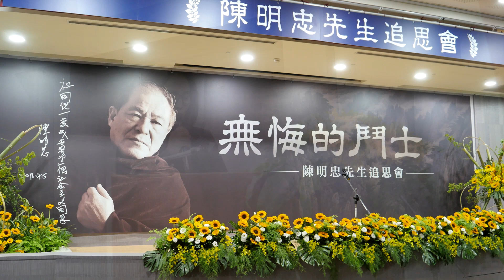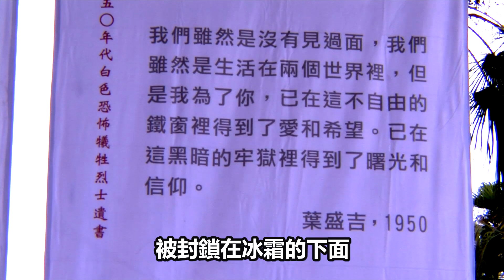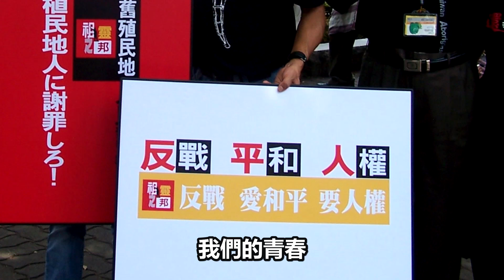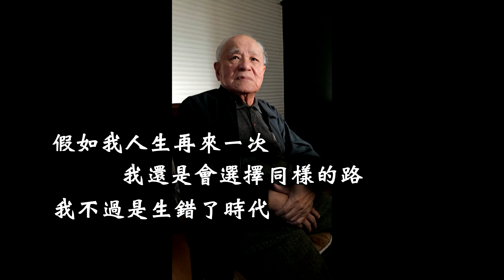《我的導師 陳明忠先生》～高金素梅 2020.02.28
《我的導師 陳明忠先生》

2019年11月21日清晨，我的思想導師陳明忠先生在上海去世。收到訊息，我暫停了選舉行程，來平復揮不去的哀傷。我想起了陳明忠先生和馮守娥老師非常喜歡的一首歌曲：「我們為什麼不歌唱」。這是一首鼓勵政治犯即使在嚴酷的黑牢也要歌頌理想的希望之歌！這首歌最後的歌詞說：「而人們說，你們不應該哭泣，我們為什麼不歌唱！」。

我將我的哀傷，錄成了歌，來紀念我對陳先生的思念與敬意。這首歌後來在陳先生上海的追思會上撥放。今天在台北，我再次播放這首歌。

2002年，我剛上任立法委員，讀到了原住民族部落工作隊發行的《原住民族月刊》，非常感動，它打開了我思想和運動的眼界。我還記得當年我想認識他們的急切心情。不久之後，我們不但有了交流，還肩並肩地在原住民族解放運動的道路上，共同奮鬥了18年。透過部落工作隊張俊傑的介紹，我才能認識這位傑哥口中的「我的老大～陳明忠」，傑哥竟然有老大，這令人不可思議。

第一次與陳先生見面時，我並不知道眼前這位豪爽率直的先生，竟然是當年二二八台灣民主聯軍的突擊隊長，而且是台灣最後一個被判死刑的政治犯。

2002年夏天，我和高砂義勇隊犧牲者的遺族，前往東京靖國神社，我們要求神社必須將這批日據時期被殖民者強徵陣亡的台灣原住民族犧牲者，從合併祭祀的名單中除名，但是神社拒絕了遺族的要求，說我們這些犧牲的祖靈已經被日本神道的火球熔為一體了！我永遠記得當時我們大家的憤怒，於是我們用泰雅古調向祖靈發誓：我們一定要迎祖靈！回部落！

那一年，陳先生和馮老師全程陪伴著我們。從此之後，「合祀除名！還我祖靈！」成為了日本、韓國、琉球、台灣四地聯合的「反靖國」國際運動！
這個跨國運動能得以實現，陳先生和馮老師功不可沒！

那次日本之行，我們有幸住進了日本進步團體「雜草社」的大阪會所。當晚，我們在二樓塌塌米的通鋪住宿。在二樓唯一的書架上，我看到了一本有關「霧社事件」的書，當我想要把它拿下來翻閱的時候，這本舊書竟然劃破了我的手指，滴出血來，一股揪心的痛，久久不止。也許是心有靈犀，我恍然大悟：難道祖靈要我歃血起誓：一定要向日本殖民者，要回這筆殖民的血債？
在這個當年曾經積極營救過陳先生免於死刑的「雜草社」會所裡，得到這樣奇異的啟示，讓我相信反抗殖民主義，實現歷史正義，是與祖靈同行的運動事業！

2002年東京活動之後，我們年年都參加反對靖國神社的跨國行動。和這些國際友好團體淵源最深的陳先生和馮老師，自然成為協調各方和組織的核心，他們兩人做了大量的工作。透過討論和參與，使我能夠進一步了解全亞洲反對日本帝國主義的歷史和運動。

2004年，日本首相小泉純一郎不顧國際的反對，參拜靖國神社。日本、韓國、琉球、台灣四地聯合的「反靖國」國際運動團體，聯名控告小泉參拜靖國神社，違反日本和平憲法。2005年六月，我和台灣原住民族代表團前往聯合國控訴小泉參拜靖國神社，違反和平原則和人道主義。2005年九月，針對我們所提出的小泉違憲案，日本大阪高等法院做出二審判決：判決小泉參拜靖國神社違反憲法。這是國際反靖國運動的成果！更是反帝、反殖民鬥爭的勝利！

在為這場訴訟奔走國際的幾年間，快八十歲的陳先生，儘管行動不便，還是陪我轉戰亞州各地二十幾趟！陳先生的毅力與鬥志，是我的榜樣。

儘管我們告贏了小泉，但是我們在靖國神社的祖靈卻還沒有回家。於是我們決定要進擊靖國神社，召喚祖靈回部落。2005年6月，我們第一次前進靖國神社，當我們距離神社800公尺的時候，日本警察將我們攔下，把我們困在車上，不准我們下車。三個月後，我們再度集結，拂曉從千鳥淵公園跑步衝過警方人牆，突襲靖國神社，就在我們將要衝過馬路到達神社的時候，日本警察再度將我們包圍，行動未能成功。2009年，我們受邀參加「花崗暴動」犧牲者遺族的慰靈祭活動。活動所在的東京芝公園現場，擺滿了數千雙的布鞋，象徵當年花崗礦山起義反抗日帝強迫勞動的中國大陸犧牲者，場面肅穆而感人。此外，我們還參加了「反靖國」的國際燭光集會。這些活動都讓我們想起靖國神社的祖靈。就在即將返台的前一夜，我們召集了團員，下達進擊靖國神社的行動命令。隔天，在離開東京前往機場的途中，我們的巴士轉向到靖國神社，54名團員整衝進靖國神社，在壓制了警方的干預後，舉行召喚祖靈儀式，32分鐘後，我們終於迎回祖靈，全體團員搭車離開。這時，載滿日本鎮暴警察的三部大車，才抵達靖國神社。

在這三次突襲靖國神社的行動中，陳先生和馮老師都全程參與，做為行動集體的一員，兩位老前輩一致行動，服從紀律的精神，得到我們原住民全體團員的推崇和尊敬。

陳先生家族是地主階級，他成長過程所受的是日本殖民教育。但這些身家背景，並沒有讓他變成一個媚日的皇民，反而走上了反對殖民、致力於階級解放的馬克思主義政治道路。

陳先生有著社會主義的思想，還有著積極實踐的行動力；他一生的思考、行動和言論，從來就不利於地主階級，而是關注著勞動大眾。他在人們中間生活所贏得的肯定、尊敬和景仰，證明了他愛鄉愛國、推動祖國統一的主張；他深思社會主義發展，尋求民族和階級的雙重解放的道路，都是正確的，正義的。

今天陳先生的追思會，馬英九先生出席了。陳先生在2004年促成了當年中國國民黨主席連戰與大陸展開和平的破冰之旅，打開了兩岸世紀和解的新頁。如今16年過去了，現在的國民黨還珍惜這份得來不易的政治成果嗎？

陳明忠先生一生用思想和實踐，照亮的解放之路，我們一定會繼續向前走，我們會用一生只許一次的青春去戰鬥！